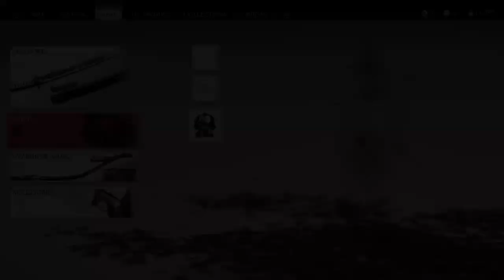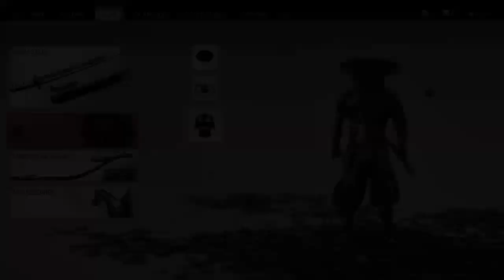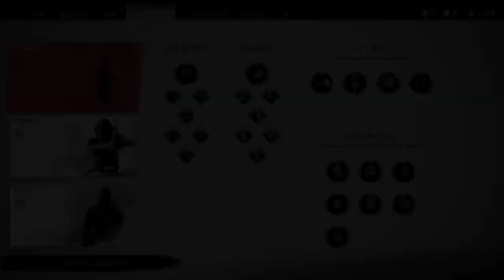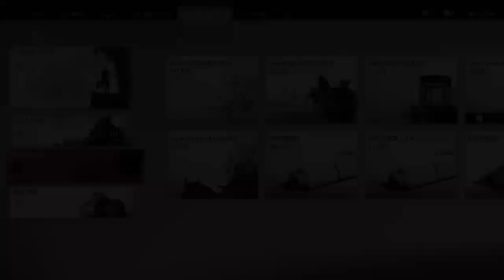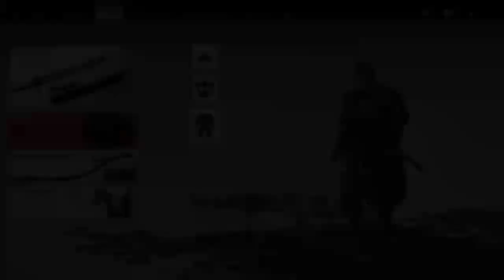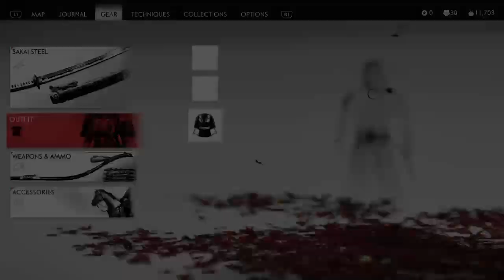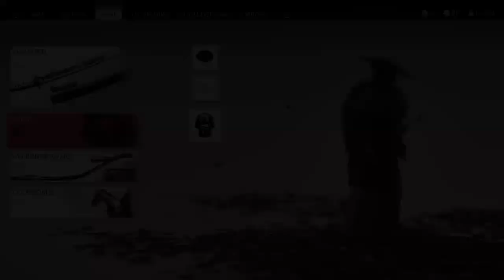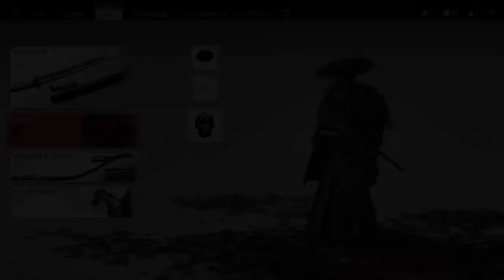Ghost of Tsushima: playthrough part 24